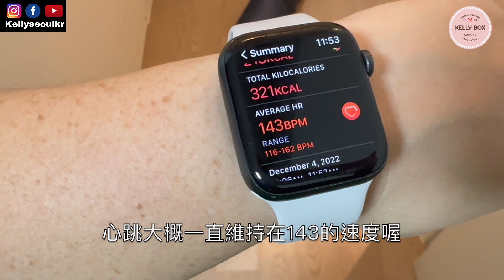韓國下雪了｜聖誕樹裝飾、我的減重餐、韓式蒟絡飯卷｜First snow in Korea this year & weekend Vlog #130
上週末韓國終於出現第一場雪了
真的所謂初雪最美呀！
因為最近在減重就順便介紹一下
我最近減重都在吃些什麼
因為聖誕節快要來到
當然我的一年一度的聖誕樹也該出場了

[在此聲明]
豹妹妹因為是早產生病的孩子
為了個人隱私關係,我們將不會曝光他
請尊重我們的選擇以及她個人隱私
關於她個人問題,我們將不會再多解釋與回覆
感謝您的諒解！

更多道地韓國料理教學、異國生活點滴分享
請在 Facebook、YouTube、LINE@、Instagram
搜尋 @kellyseoulkr